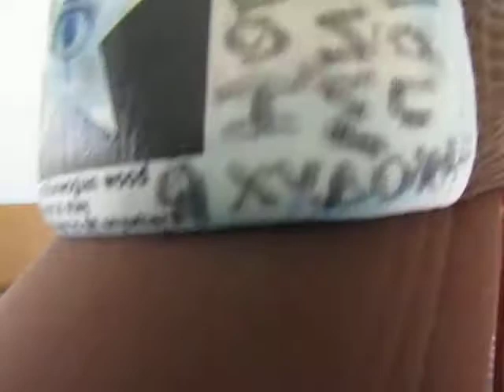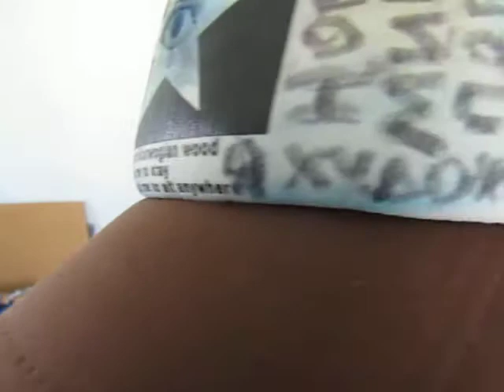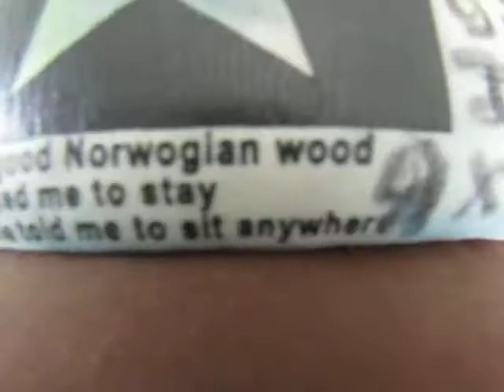17 августа 2020 г.